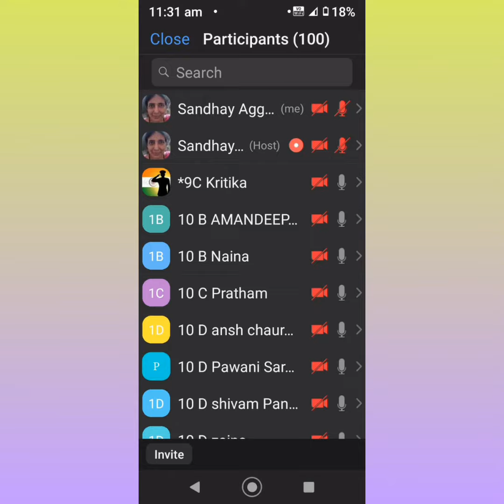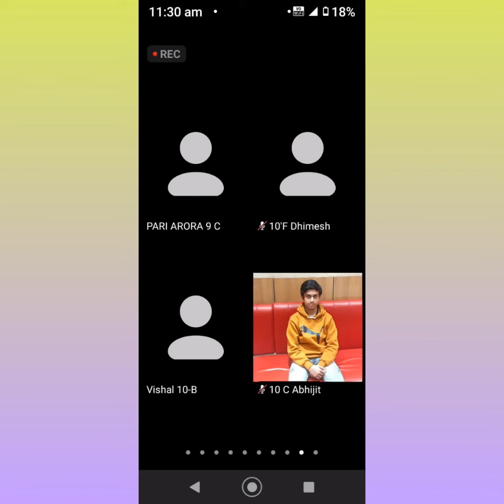Webinar ****परिवार प्रबोधन****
• REPORT ON WEBINAR PARIVAR PRABODHAN

A webinar on Parivar prabodhan was conducted by G.L.T.saraswati Bal Mandir for classes IX and X on 3 June 2021 at 11a.m.under the guidance of the principal Mrs. Bela Mishra ji and the vice principal Mrs. Anju Sharma ji. The aim of this webinar is to promote and preserve moral values among the people.A family taught to follow ethical norms and values to lead a  decent healthy and holistic life The webinar was started by prayer followed with saraswati vandana. Parivar Prabodhan prant pramukh Mrs. Kavita ji spoke about the importance of Indian family system, family tree ,replacing joint family into single family, rights and duties of family members,  transformation from "I " to "we " ,healthy and simple lifestyle etc. She explained every thing with reciting Sanskrit sholakas, taking examples from Indian vedas. Mrs. Sandhya Aggarwal ji anchored the programme effectively. The Coordinator  Rajni Sharma ji gave an inspiring line "  BHAGWAN HAI DHARTI PE ROOP MAA BAAP KA "highlighting the significance of family and thank notes to everyone for attending the webinar.
All the students along with parents actively involved in it .The programme was over kalyan mantra.